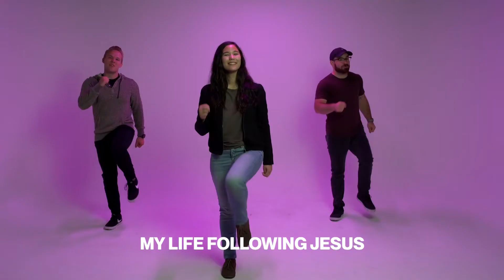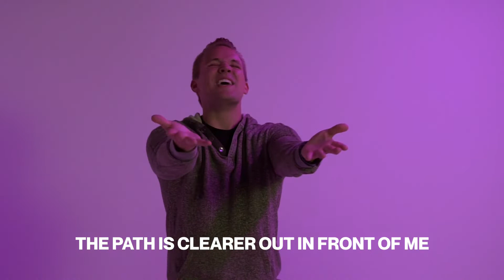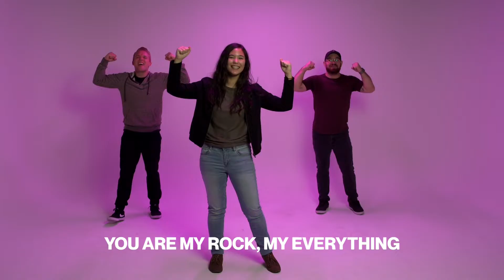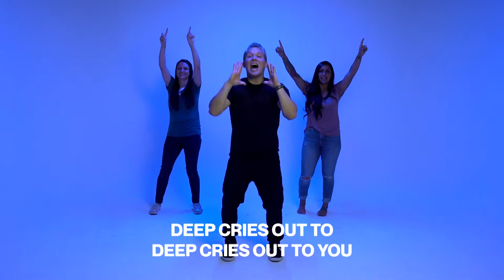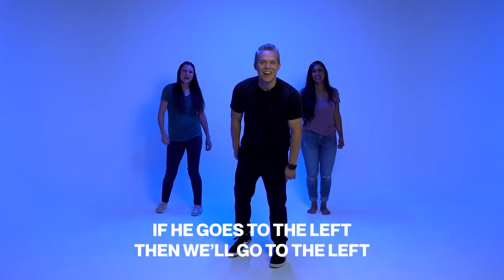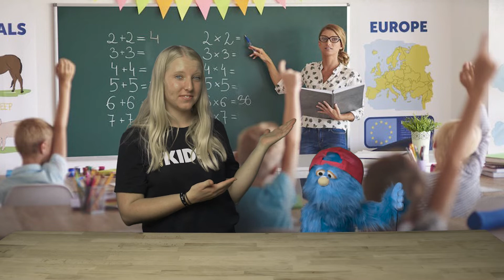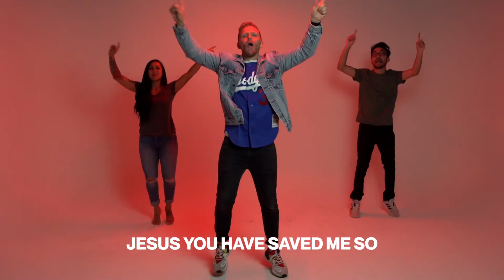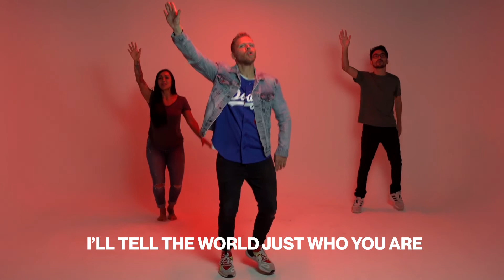Say Cheese Week 5 | Early Childhood